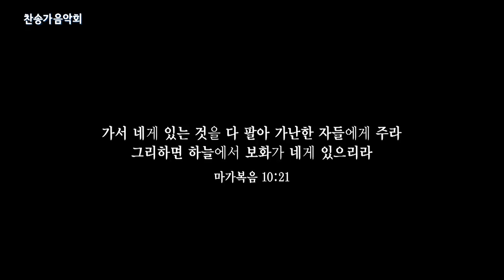[CBS Joy] 내게 있는 모든 것을 - 소프라노 류효정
내게 있는 모든 것을
소프라노 류효정